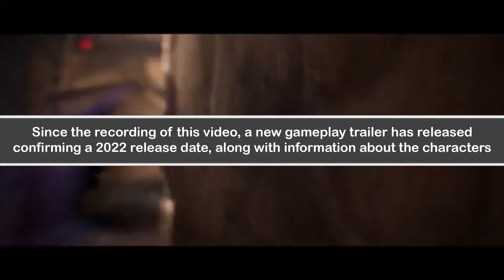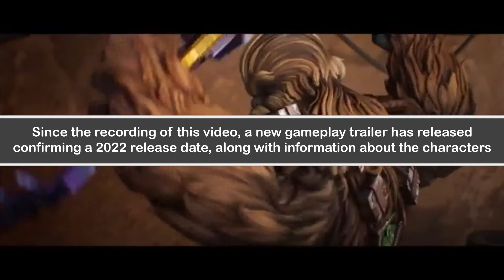Star Wars Hunters First Look | Star Wars News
Details have been slim about the upcoming mobile game Star Wars Hunters. Now we’ve finally gotten our first look at what the game will look like, which leaked from a Facebook ad. Here I’ll break down the screenshots and what my expectations are for the game.